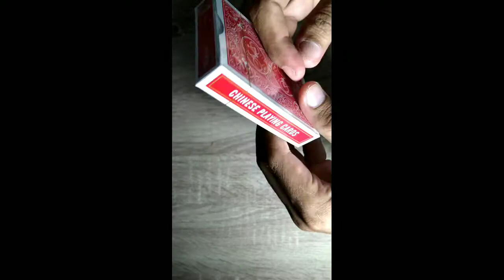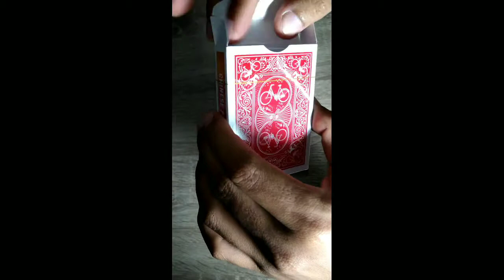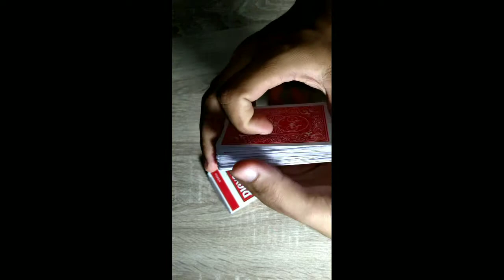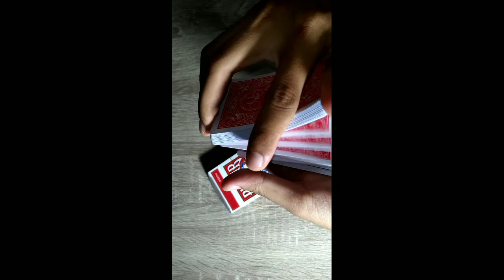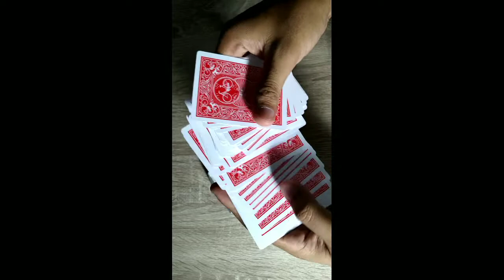ALAT SULAP MENTALIS TERMURAH " KARTU BICYCIB MARKING "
Ini adalah video unboxing dan review alat sulap mentalis termurah kartu bicycib marking, kartu dengan kwalitas yang sangat baik, seperti kartu bicycle, tetapi dengan harga yang sangat murah, kartu ini buatan China, kartu bicycib ini mempunyai marking yang sangat bagus, mudah dilihat. Kartu Bicycib marking ini merupakan kartu yang paling murah diantara kartu marking lainnya, sangat cocok buat bermain sulap kartu dan routine mentalis anda.